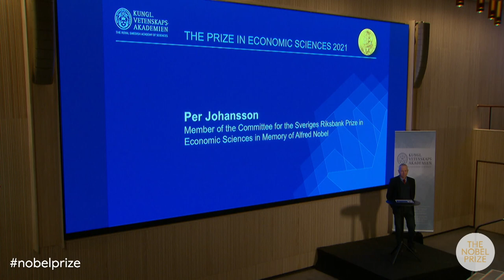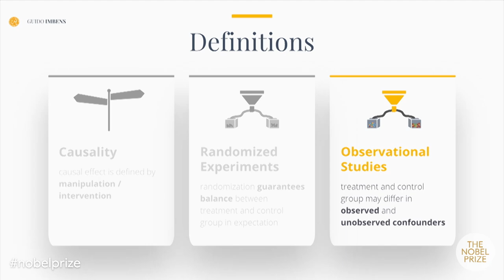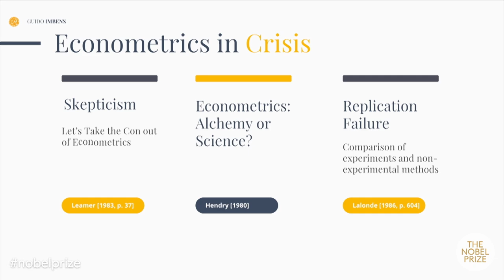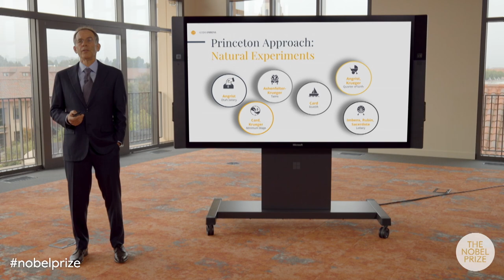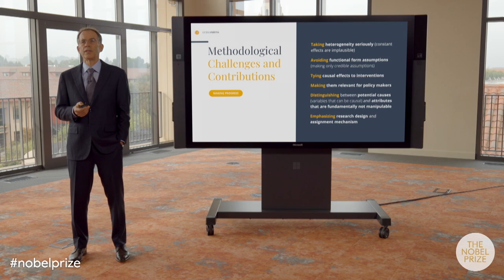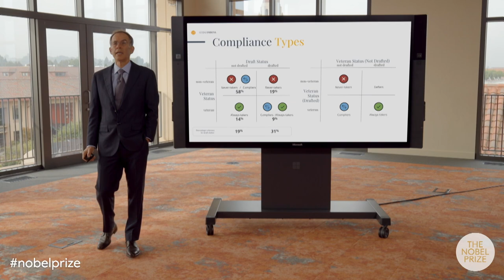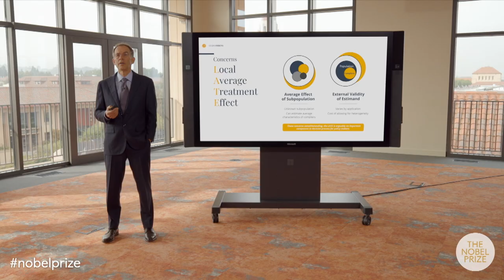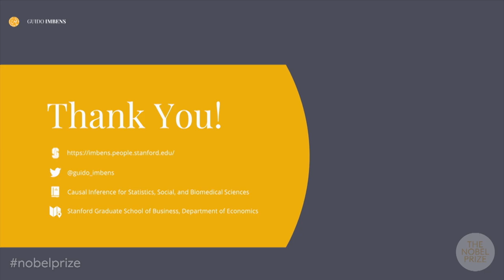Prize lecture: Guido W. Imbens, Sveriges Riksbank Prize in Economic Sciences 2021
Guido W. Imbens delivered his prize lecture "Causality in econometrics: methods in conversation with practice" on 8 December 2021. He was introduced by Professor Per Johansson.

The Sveriges Riksbank Prize in Economic Sciences in Memory of Alfred Nobel 2021 was divided, one half awarded to David Card "for his empirical contributions to labour economics", the other half jointly to Joshua D. Angrist and Guido W. Imbens "for their methodological contributions to the analysis of causal relationships."